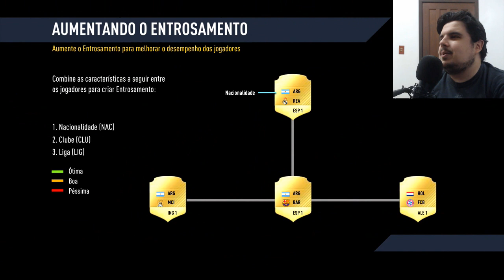O PIOR DRAFT da história do FIFA 17!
Então... eu queria só jogar um Draft no FIFA 17... mas assim... não deu.

GamerTag: JeanTR
PSN: JeanChapado